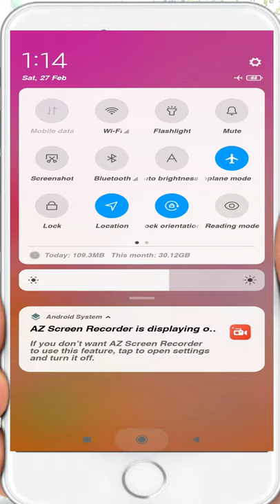shorts avinashbankwala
Namaskar Dosto Main Avinash aaj aapko apne android phone ko flight mode me kaise internet chalaye iske bare me batatunga